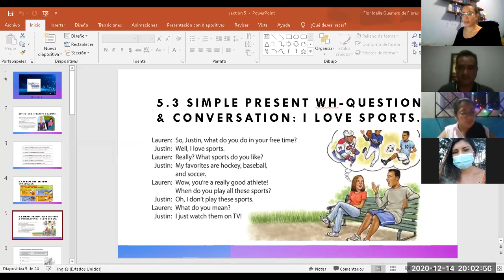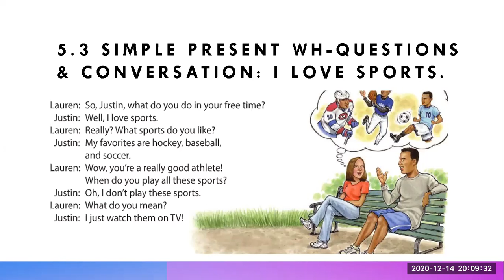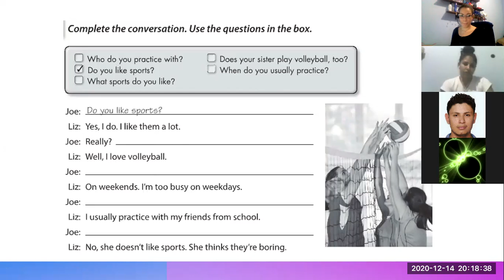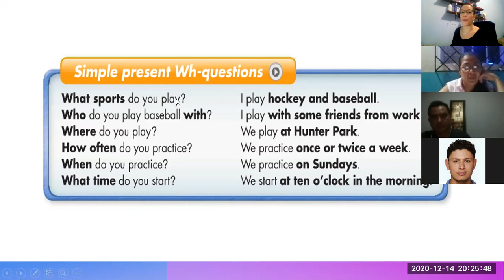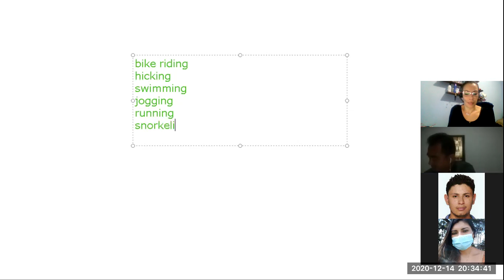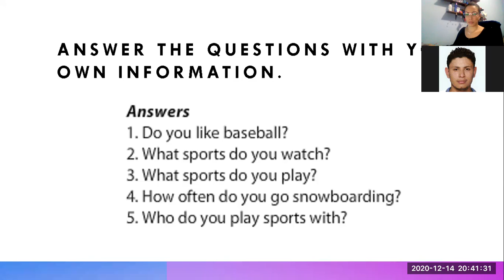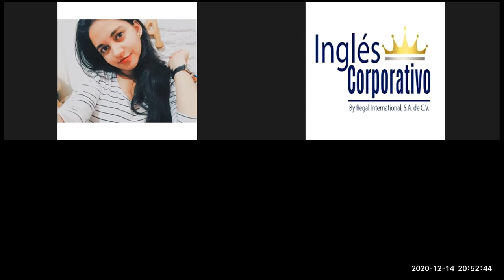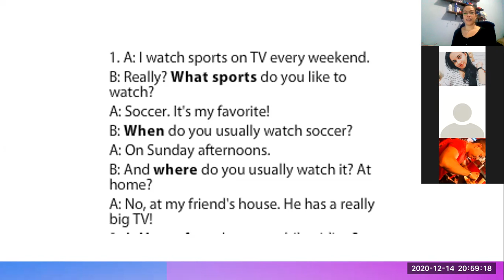Ingles Corporativo- Class 13 wh questions